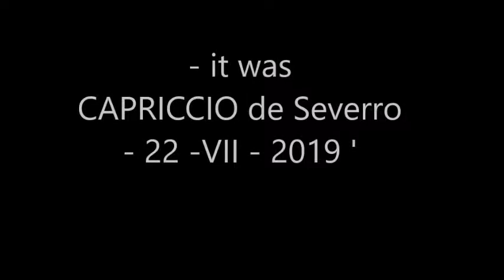Superro CAPRICCIO de Severro ( NUMER 1/16 ) - 22 - VII - 2019 `